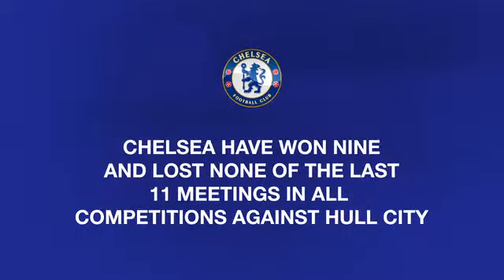Hull vs Chelsea: Facts, stats and...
Sportsmail takes a look at the facts, stats and betting odds for Hull's clash with Chelsea in the Premier League.